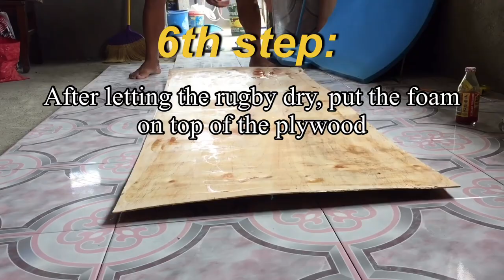DIY HEADBOARD (NO SEW VERSION) | ZYRAH JOYCE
Hey guys, another DIY headboard vlog! This time, wala ng kailangan tahiin as in super dali lang gawin :) Btw, kung di nyo pa napapanood yung isang headboard vlog na kailangang dalhin sa upholstery shop yung leather ilalagay ko na rin dito yung

What you need:
   1. 1/2 inches Plywood
   2. 0.5 in foam pad
   3. Rugby
   4. Tacker
   5. Screws
   6. Washers
   7. Tape
   8. Fabric/Leather